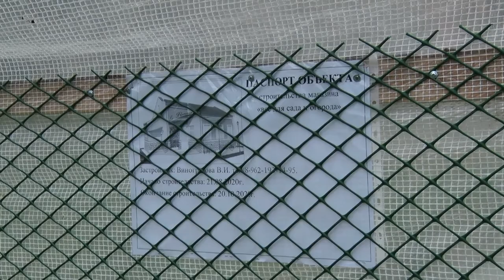Десна-ТВ: Десногорцы возмущены началом работ под новую постройку во дворе их дома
К жителям 2 микрорайона незаметно подкралась стройка. Так считают жильцы дома №3. Десногорцы возмущены, что без их согласия и разрешительных документов во дворе начали возводить магазин. Застройщик в свою очередь уверяет, что имеет все необходимые документы, разрешающие строительство. В запутанной истории разбиралась наша съемочная группа.